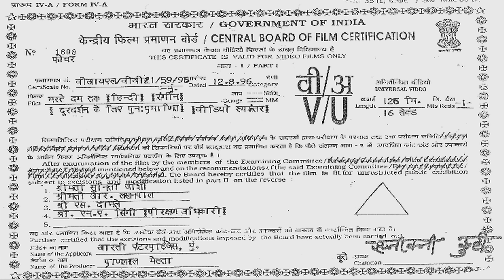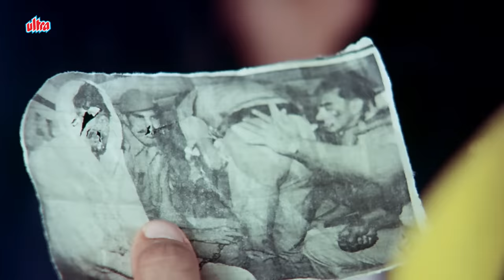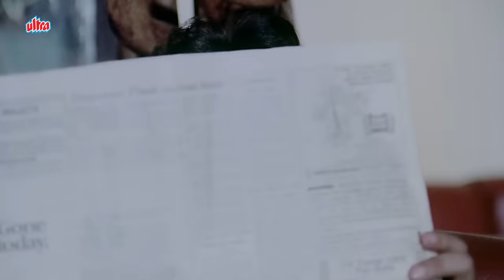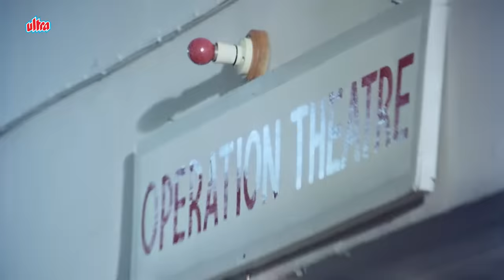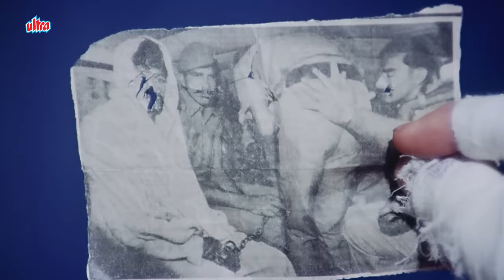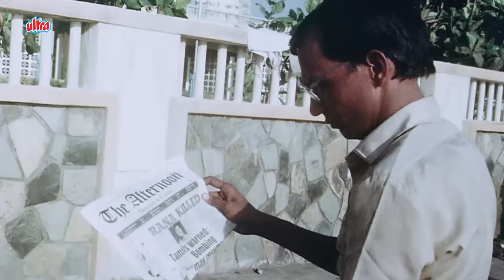गोविंदा और राज कुमार की ज़बरदस्त एक्शन फिल्म | Govinda, Raaj Kumar, Farah Naaz | Marte Dam Tak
Watch Superhit Hindi Movie Marte Dam Tak (1987).

Starring: Govinda, Raaj Kumar, Farah Naaz, Om Puri, Shakti Kapoor, Paresh Rawal.
Producer: Pranlal V. Mehta.

Plot: An honest police officer, Rana, faces seven years in prison on a false murder charge. After finishing his term, he becomes a gangster and intends to kill Mathur, who is responsible for his condition.